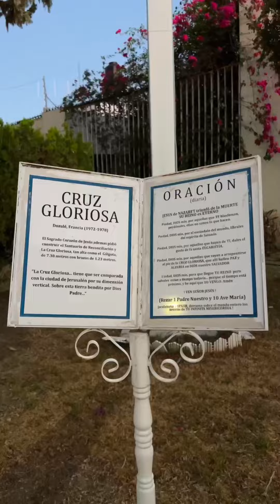Parroquia de San Pío X - León, Gto.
𝗣𝗮𝗿𝗿𝗼𝗾𝘂𝗶𝗮 𝗱𝗲 𝗦𝗮𝗻 𝗣𝗶́𝗼 𝗫 (Iglesia Católica)
📍León, Gto. México.
⏰Horarios de Misas:
•Lunes, Miércoles, Jueves y Viernes - 7:30 a.m., 12:00 p.m. y 8:00 p.m.
•Martes - 12:00 p.m. y 8:00 p.m.
•Sábado - 7:30 a.m., 12:00 p.m., 1:00 p.m. y 8:00 p.m.
•Domingo - 1:00 p.m., 2:30 p.m., 7:00 p.m., 8:00 p.m. y 9:00 p.m.
🛐Confesiones: Miércoles (12:00 p.m. a 9:00 p.m.), Jueves (6:00 p.m. a 7:00 p.m.) y Viernes (7:30 p.m. a 8:00 p.m.).